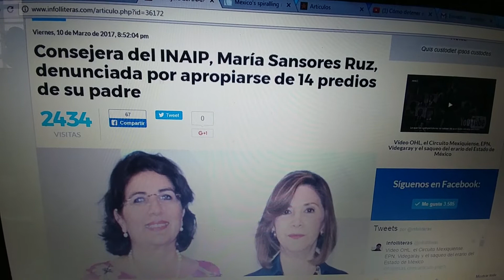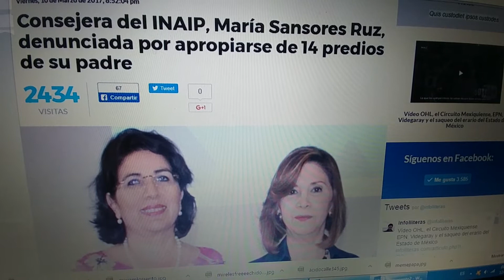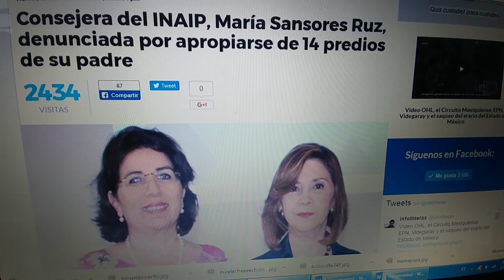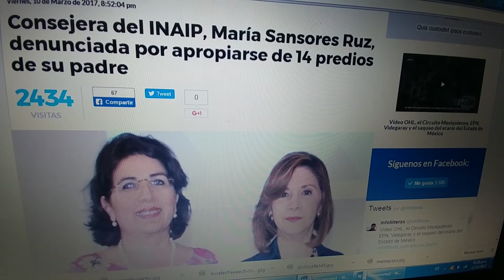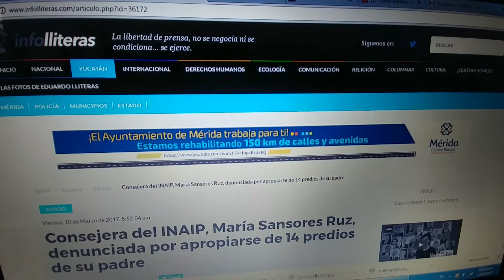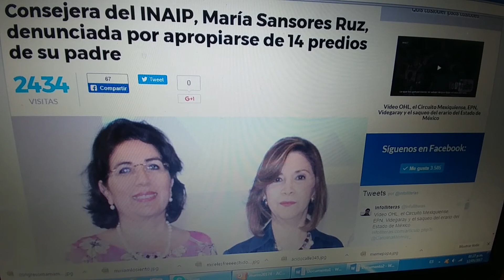Vídeo Consejera del INAIP denunciada por apropiarse de 14 predios de su padre